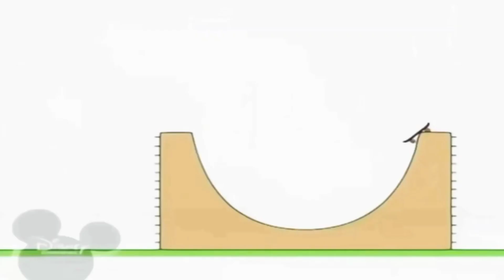16 серпня 2021 р.